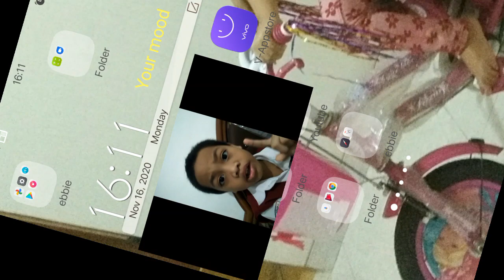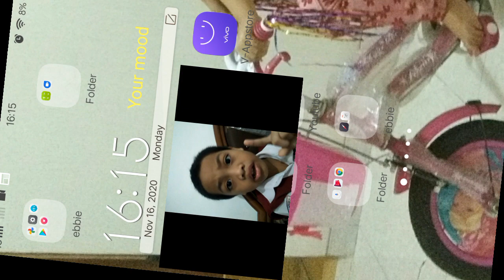akhirnya tamat game re5